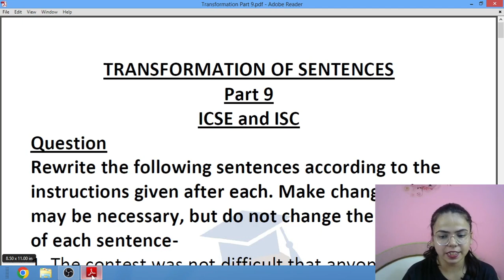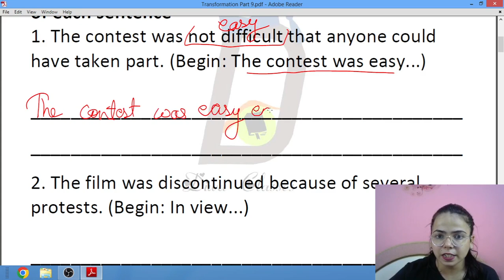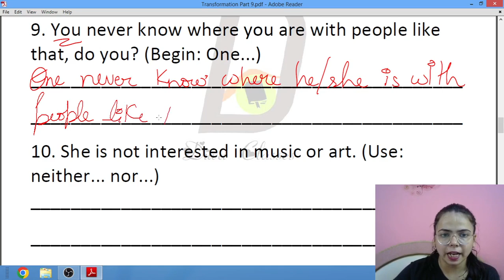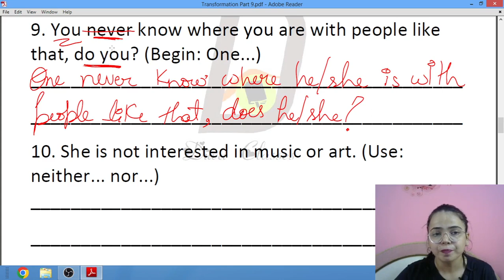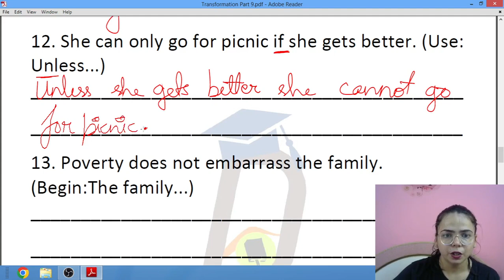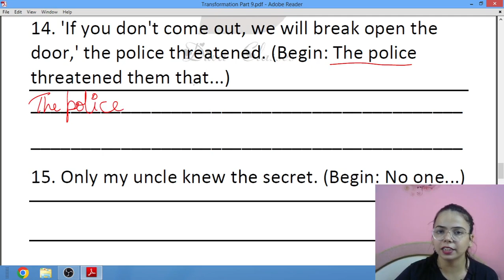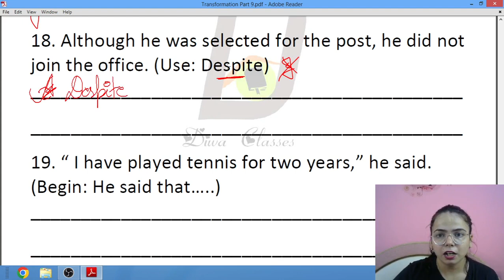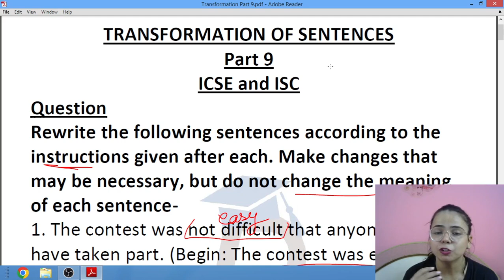TRANSFORMATION OF SENTENCES(Part 9) for ICSE & ISC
Transformation of sentences means changing (or converting) the words or form of a sentence without changing its meaning (or sense). Transformation of a Sentence means changing its form without altering its sense. Knowledge of Sentence Transformation helps us to expand our usage skills by testing various ways of presenting a sentence in multiple ways but without changing its actual meaning.